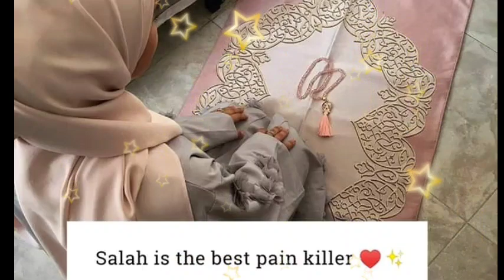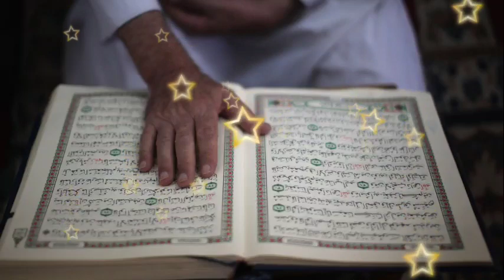2 Minute Ka Wazifa for Rizq Ya Razzaqu | Ya Razzaqu Benefits in urdu and hindi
slam. aj ki is video main apko ya razzaqu ka khas wazifa btain gy jo ky khas tor pr rizq kay liay hai isy lazmi krna.